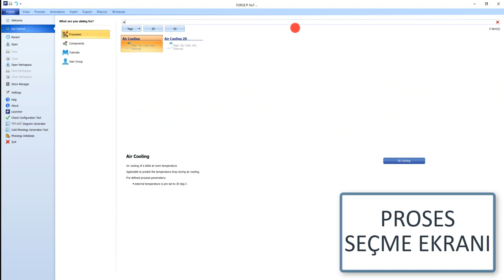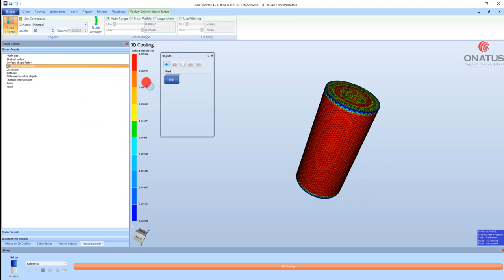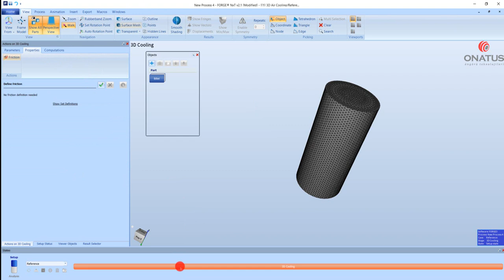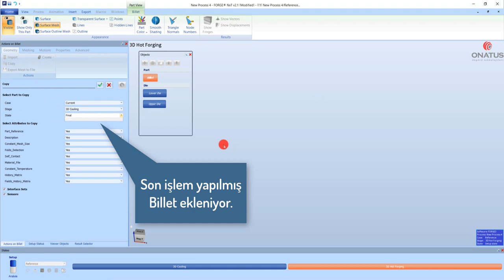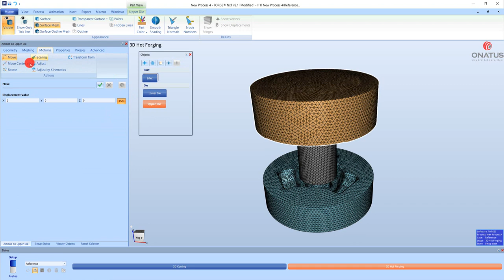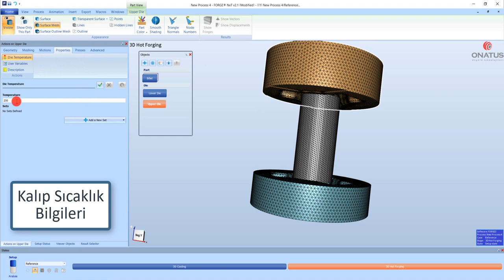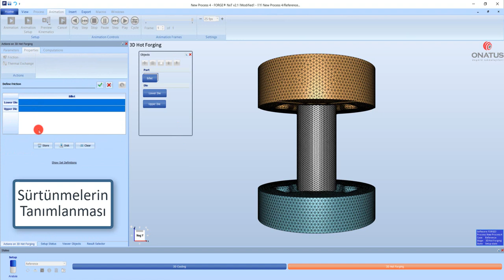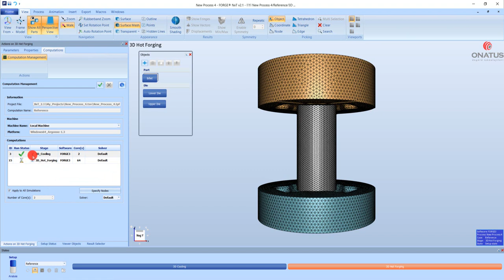Forge NxT Kapalı Kalıpta Dövme (Spindle Setup)